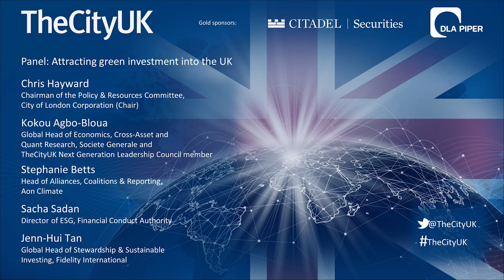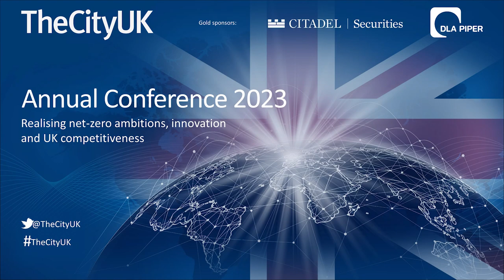Panel: Attracting green investment into the UK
Chris Hayward, Chairman of the Policy & Resources Committee, City of London Corporation (Chair)
Kokou Agbo-Bloua, Global Head of Economics, Cross-Asset and Quant Research, Societe Generale and TheCityUK Next Generation Leadership Council member
Stephanie Betts, Head of Alliances, Coalitions & Reporting, Aon Climate
Sacha Sadan, Director of ESG, Financial Conduct Authority
Jenn-Hui Tan, Global Head of Stewardship & Sustainable Investing, Fidelity International